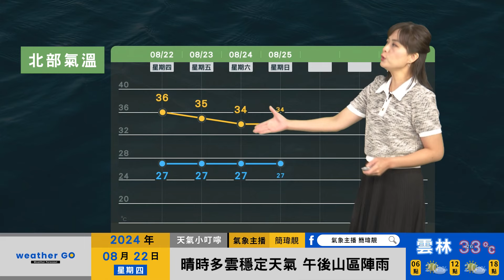2024/08/22 週五午後 北東山區雨勢較大 中午前晴朗炎熱 慎防熱傷害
週五午後 北東山區雨勢較大
中午前晴朗炎熱 慎防熱傷害
週末起水氣增 中南部亦有雨
珊珊威脅日本對臺無影響